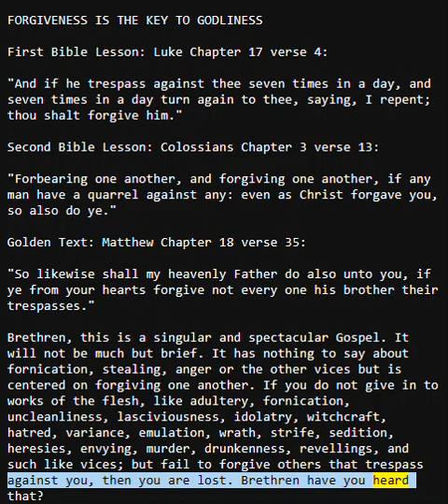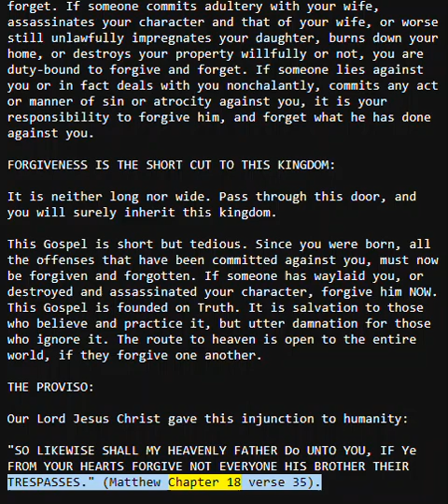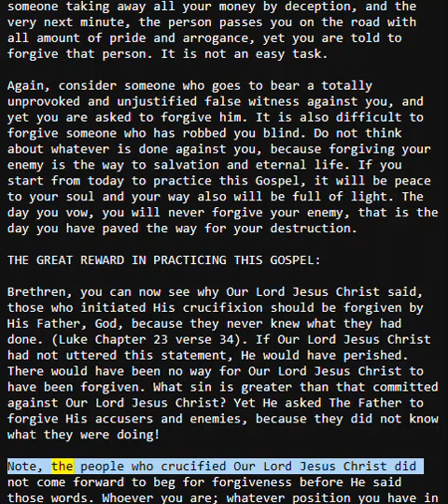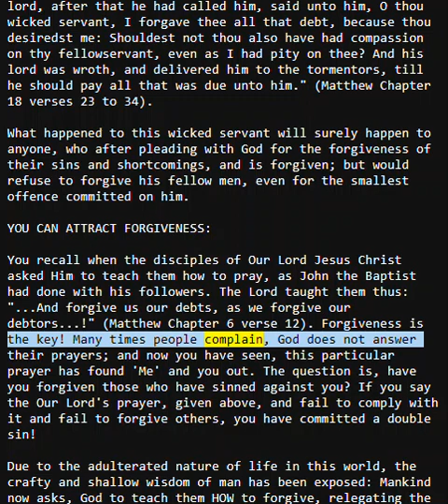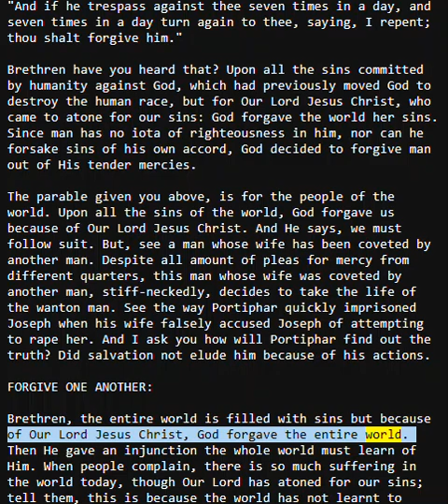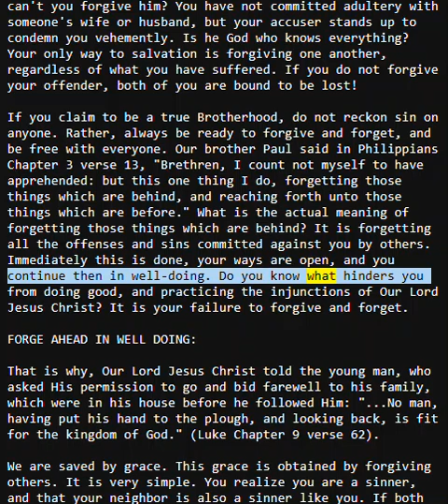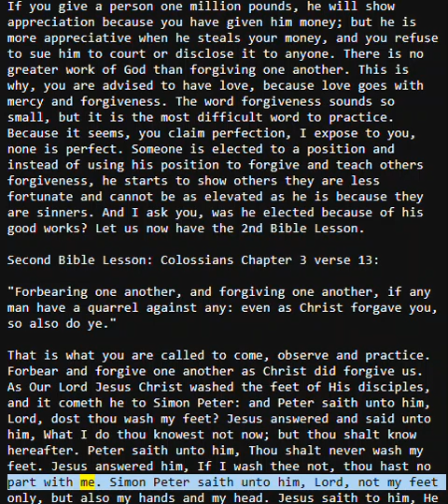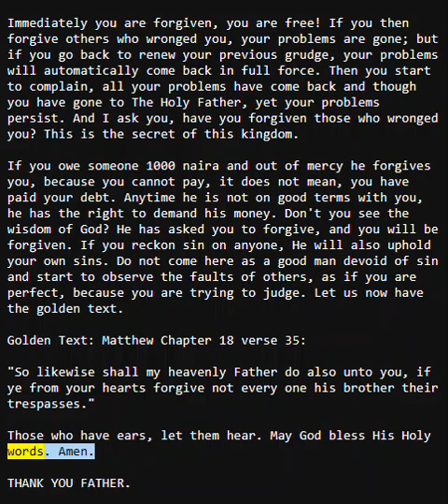Forgiveness is the Key to Godliness